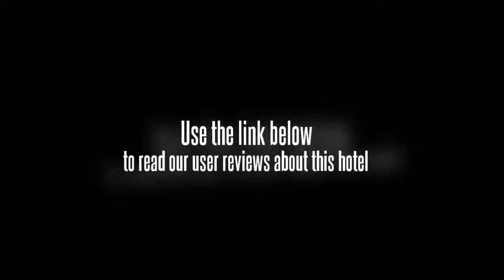Zijingang Hotel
The Zijingang Hotel offers a concierge, conference room(s) and a 24 hour reception. Hotel amenities include a laundry service, a business centre and meeting rooms. Travellers can take advantage of the available internet access to stay in contact with friends and family during their trip. Guests can find an atm / cash machine within the hotel.

Rooms at the Zijingang Hotel offer a safe, cable / satellite channels and a TV. Each is equipped with a telephone and a private bathroom and room service is available.

Places of interest close to the Zijingang Hotel include the Hangzhou Theatre, Zhejiang World Trade Center and Yellow Dragon Stadium. Zhejiang University Huajiachi Campus can be reached with a 20 minute drive. Hangzhou Xiaoshan International Airport (HGH) is a 60 minute drive from the hotel. Central Hangzhou is within a 20 minute drive away.